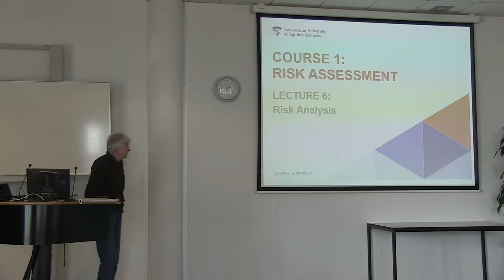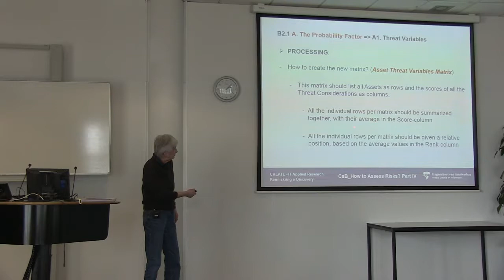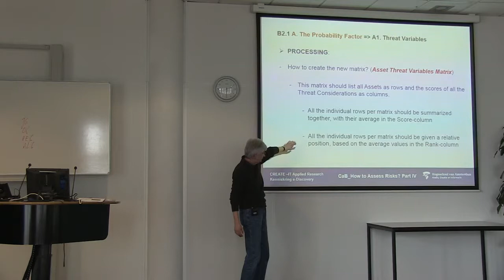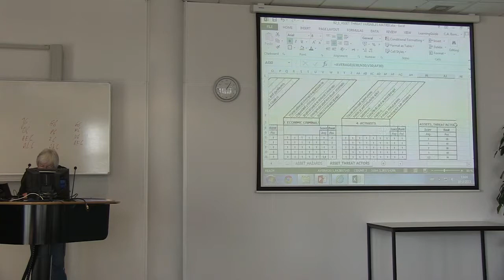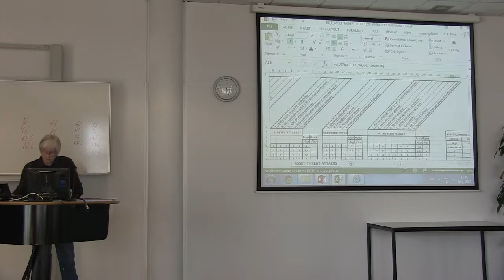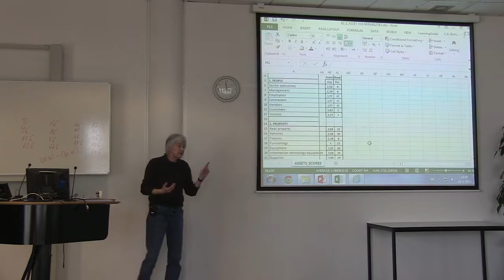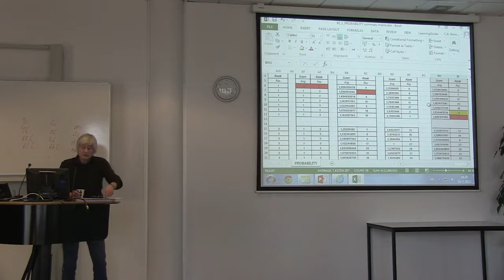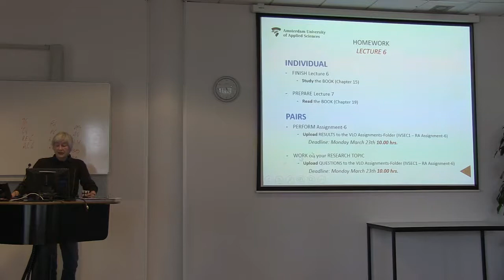Themasemester Security - Risk Assessment - Carla Bombeld - Week 5